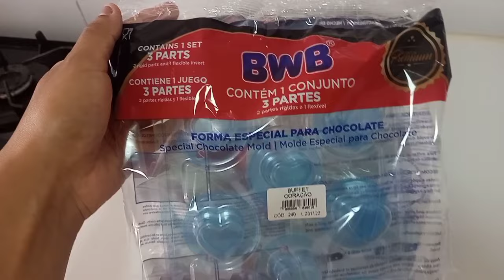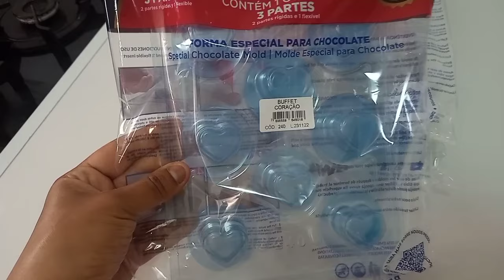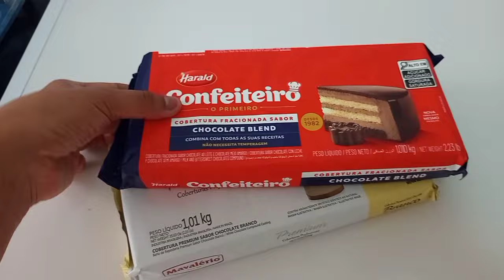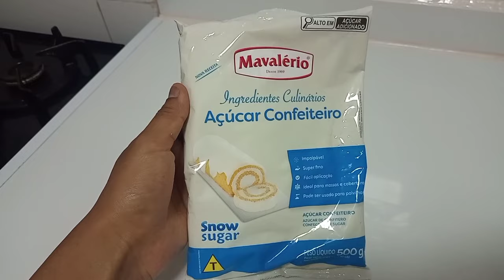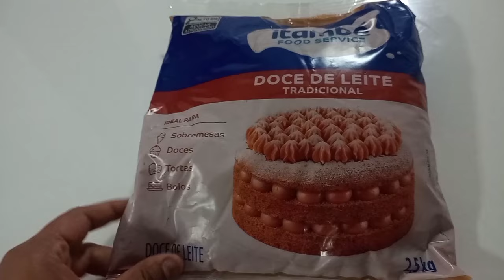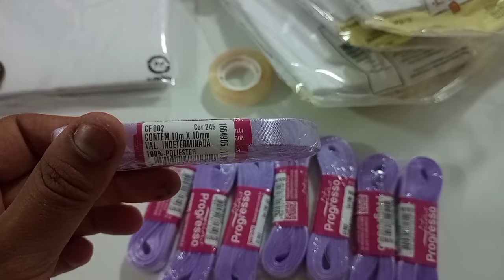ENCOMENDA DE 200 DOCES FINOS E 150 BEM CASADOS! ❤️ + DE 24HR DE TRABALHO / DOCES PARA CASAMENTO 💒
✨ E Se gostou do vídeo, e quiser ajudar o canal para compartilhar mais receitas com vocês ! 👇🏽👇🏽🙏🥰✨

E no vídeo de hoje trouxe uma encomenda de 200 doces finos e 150 bem casados para casamento 👏 Espero muito que gostem, assista o vídeo até o final 🙏😍 que Deus abençoe ❤️❤️

📌 Se inscrever 🙏
📌 Compartilhar muito o vídeo 😁

📝 ingredientes massa bem casado  :
📌 5 ovos
📌 130gr de açúcar
📌 120gr de farinha de trigo
📌 20gr de amido de milho
📌 40ml de água
📌 10gr de emulsificante
📌 2 gotas de essência de baunilha
📌 1 tampa de fermento em pó

📝 OBS: Para fazer as 150 unidades usei 6 receitas da massa!
E 1,550kg de doce de leite.

📍E se você quer aprender todo o passo a passo do bem casado, clica nesse vídeo e assisti ele completo 👇🏽

Receita brigadeiro cremoso :
📌 1 colher de chocolate em pó 50%

Receita brigadeiro de leite ninho :
📌 2 colheres de leite ninho

Receita prestígio de coco :
📌 100gr de coco em flocos

📝 Aqui é uma receita, se você quiser fazer três receitas basta triplicar essa receita, e assim sucessivamente.

Receita mousse de maracujá :
📌 1/2 leite condensado
📌 1 suco de maracujá
📌 5 colheres de chantilly
 📍Primeiro mistura o leite condensado com o suco e depois acrescenta o chantilly já batido e está pronto!

Referência das formas BWB
Coração - BWB-240
Quadradinho - BWB-856
Trufa - BWB-253
Concha - BWB-3501

Para mais informações, assista o vídeo até o final 🌹